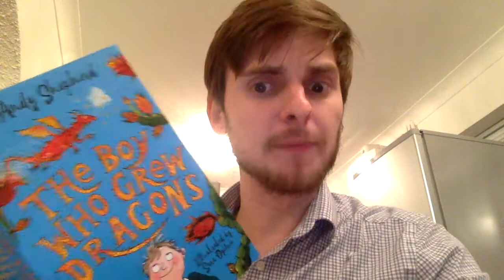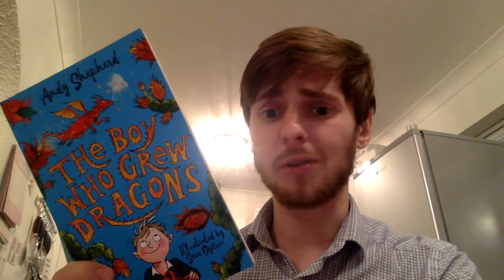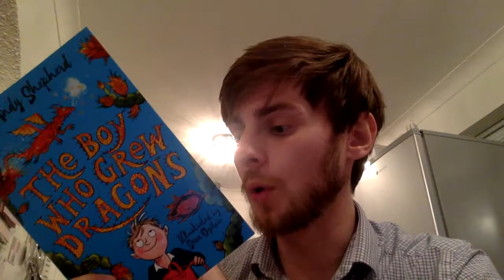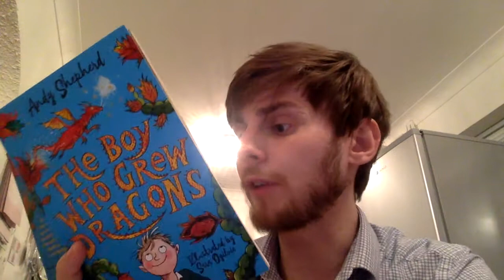The boy who grew dragons Chapter 25